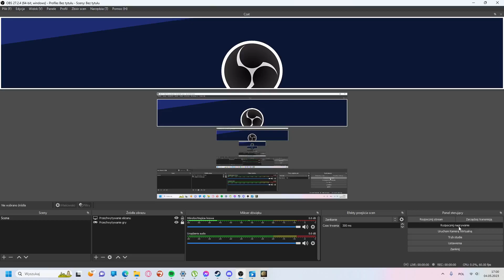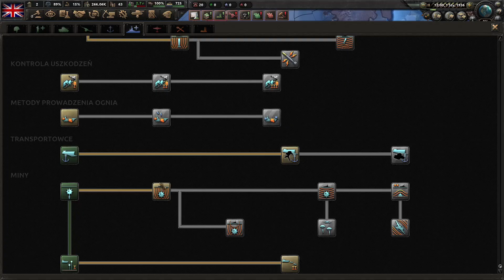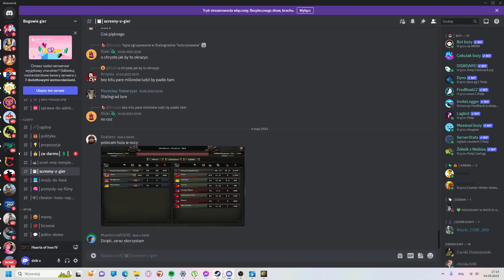Jak ulepszyć swoją flotę, czyli część pierwsza poradnika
Witam was w poradniku do znienawidzonej floty
zostaw łapkę dla lepszego pozycjonowania filmu